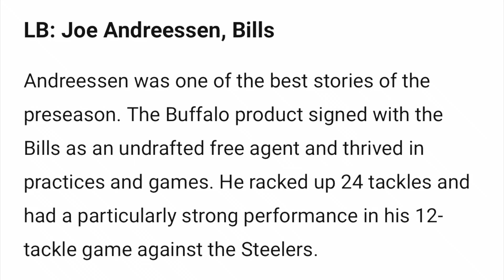How Joe Andreessen became a LOCAL LEGEND with Buffalo Bills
Every young athlete aspires to play for their favourite team, but very few make it happen.

That dream has become a reality for Joe Andreessen, who has cracked the Buffalo Bills initial active 53-man roster.

Born in Depew, which is a suburb of Buffalo, Andreessen has been seen wearing Bills jerseys at tailgates, but now he’ll wear them on the field.

His story as a local legend has earned him the nickname of “Buffalo Joe,” and he’s quickly become a fan favourite of Bills Mafia, despite never playing in a regular season NFL game.

The story of a hometown kid who went undrafted and made the most of limited opportunities has warmed the hearts of Buffalo sports fans.

After making the Buffalo Bills active 53-man roster, “Buffalo Joe” Andreessen has the opportunity to further cement himself as a local legend.